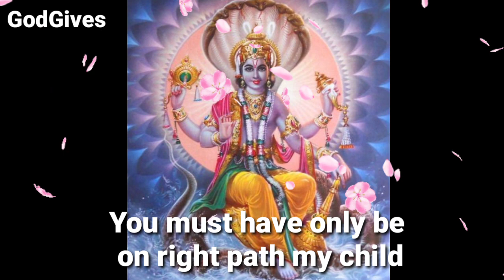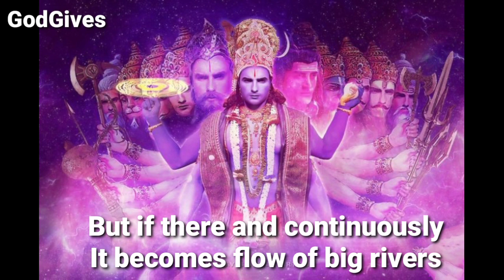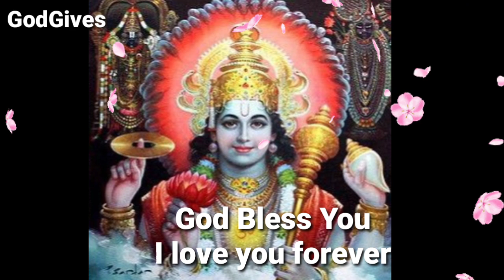888🕉️ " Shri Vishnu ji ✡️ " This is scary " 🕉️ Don't ignore him ✡️🕉️ GodGives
888🕉️ " Shri Vishnu ji ✡️ " This is scary " 🕉️ Don't ignore him ✡️🕉️ GodGives

Vishnu ji Says - Shri Vishnu says Today my child.

1111🕉️bajrangbali ne pukara hai tumhe🔴dont ignore him💯message of lord hanuman💥@jyotishgyaan,jyotish gyaan,jyotish,lord hanuman,bajrangbali,green tara mantra,hanuman,hanuman ji,aaj ka rashifal,kumbh rashi,tula rashi,dukan ki bikri badhane ke upay,tarot card reading in hindi,dukan mein barkat ki dua,396 manifestation technique,angle numbers,love vibration kaise send kare,apsara sadhana,555 technique love of attraction,1176 angel number,kinnar,jyotish gyan